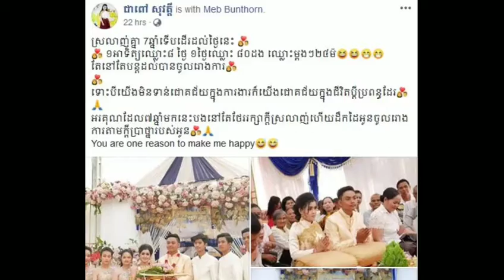ស្រលាញ់គ្នា 7ឆ្នាំទើបដើរដល់ថ្ងៃនេះ ១អាទិត្យឈ្លោះ៨ ថ្ងៃ ១ថ្ងៃឈ្លោះ ៨០ដង ឈ្លោះម្ដងៗ២៤ម៉ោង តែនៅតែបន្ត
Love 7 years old today, 8 weeks a day, 80 days fight 80 times every 24 hours but still

សូមស្វាគមន៍មកកាន់បណ្តាញព័ត៌មានសូមកុំភ្លេចចុះឈ្មោះជាវប៉ុស្តិ៍របស់ខ្ញុំសូមអរគុណ!

សូមអរគុណយ៉ាងជ្រាវជ្រៅវ
Thank You So much !